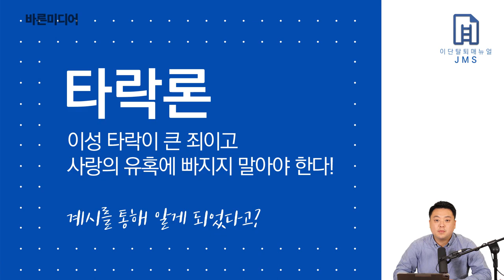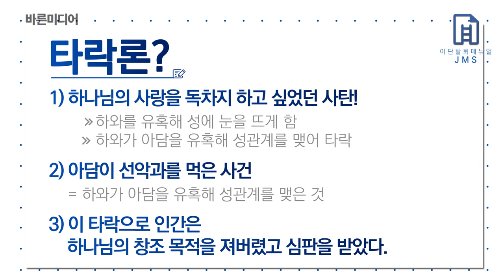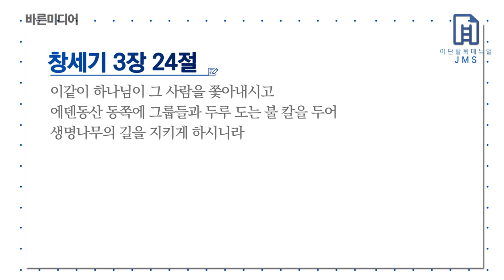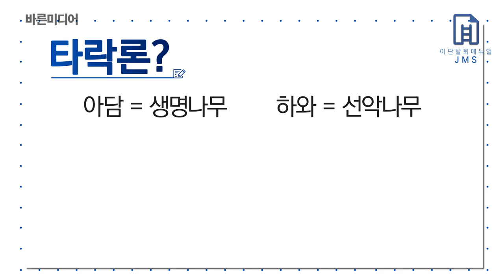〔JMS〕 타락론은 사실일까?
이단 탈퇴 매뉴얼 첫 번째 영상은 JMS의 핵심 교리인 타락론입니다.